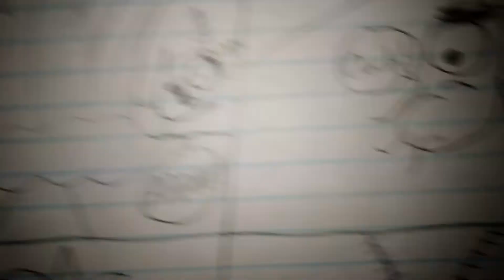JonlukevilleTV Comics: The Animatronic Patty Caper Chapter 1